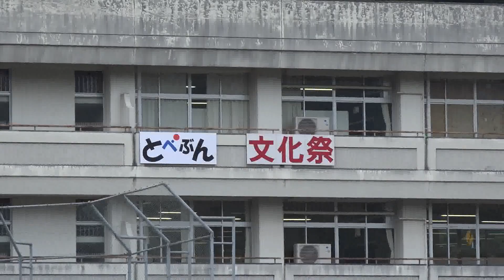2015年 砥部焼祭り 秋 愛媛県 伊予郡 砥部町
2015年11月1日に開催されていた、秋の砥部焼祭りを訪れました。
たくさんの人に綺麗な砥部焼から可愛いものまで沢山の品物がありましたが、ホンの一部を撮影しました。